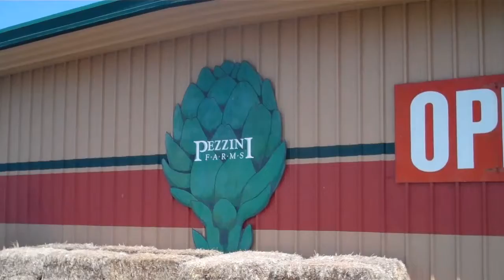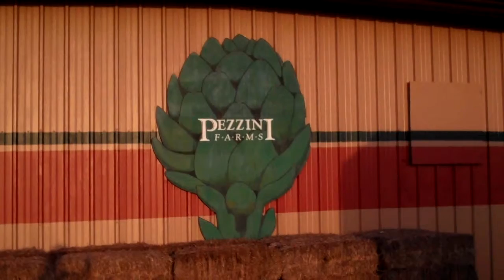Cycling Around Monterey.mp4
Just riding my bike and enjoying the day...